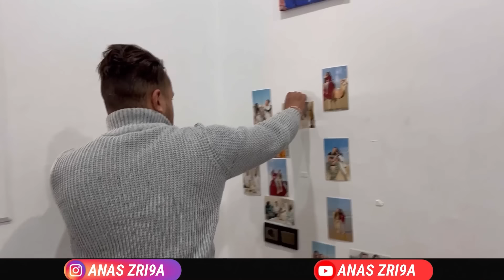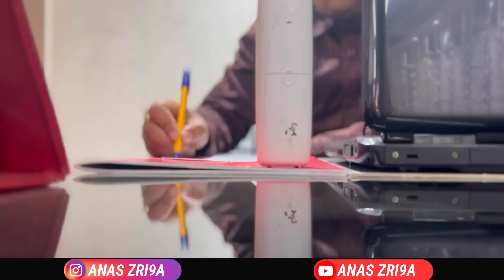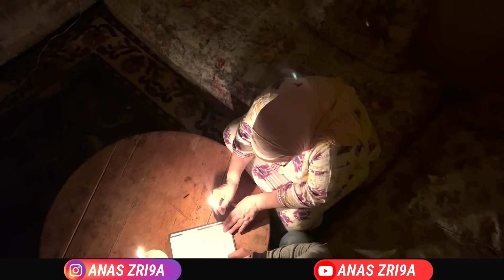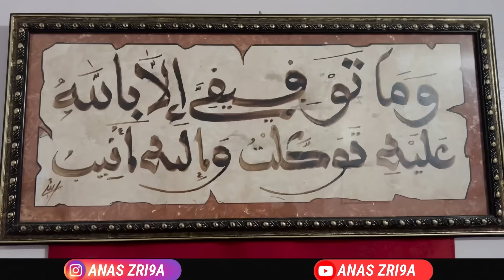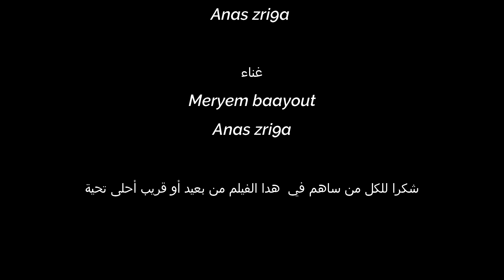فيلم دموع الحب 💔😭 أحسن فيلم سنة 2022( قصة واقعية )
كنتمنى يعجبكم الفيلم  ومتنساوش تشتاركوا  فالقناة وتبرطاجيو مع الاصدقاء
 شكر خاص لكل من ساهم في هدا العمل ❤️